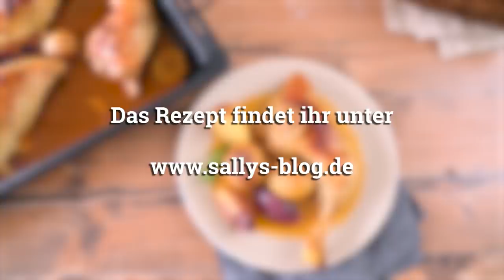Zitronenhuhn / Hähnchenschenkel aus dem Ofen mit superleckerer Marinade / Sallys Welt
Ich glaube es gibt keine leckerere Marinade als eine Zitronenmarinade für Hähnchenteile. Das Zitronenhuhn lässt sich super vorbereiten und ist das perfekte Mittag- oder Abendessen.